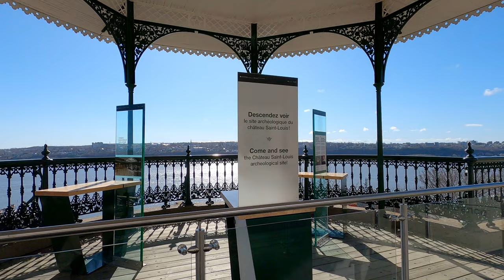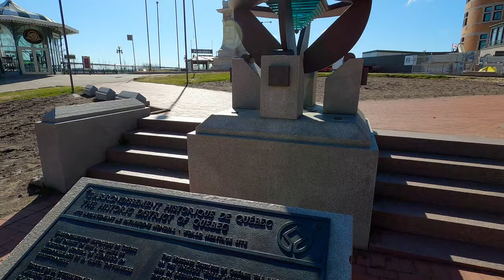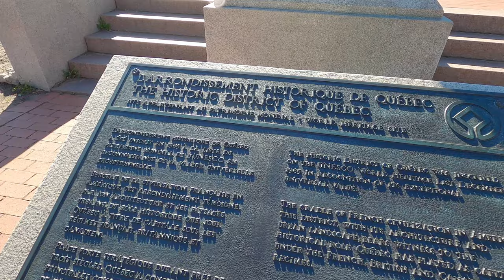4K🇨🇦 CANADA Travel - Old Quebec City St. Lawrence River view from Terrace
CANADA Travel - Old Quebec City St. Lawrence River view from Terrace
The Dufferin Terrace, a long wooden sidewalk located next to the Château Frontenac, affords a stunning view of the St. Lawrence River and surrounding area. It is a wonderful place to visit at any time of the year. Countless people come here to take a stroll, relax or admire the landscape.

Lvfree Adventures Copyright footage. Please do not copy any part of this video without prior permission